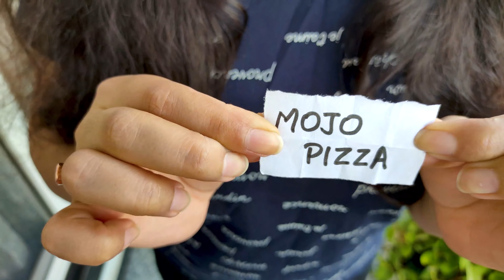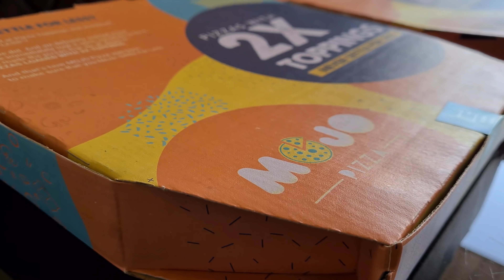WE ONLY ATE DOMINO'S PIZZA VS. MOJO PIZZA CHALLENGE | FOOD CHALLENGE FT. THAKUR SISTERS QUICREATIONS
DOMINO'S PIZZA VS. MOJO PIZZA | PIZZA CHALLENGE | FOOD CHALLENGE FT. THAKUR SISTERS | PIZZA PAWRI!

Hey guys,
Aaj ka video bahot hi mazedaar sa pizza challenge hai! Hamne Domino's Pizza and Mojo Pizza se medium pizzas order karke compare kare, and the results were mind blowing! Poora video dekhna to get some great pizza tips!

DOWNLOAD THE MOJO PIZZA APP TO EAT 2X TOPPING PIZZA:
A free tip: When you order via the MOJO App, you get great discounts. You get a flat 200 OFF on the first 3 orders with Code: MOJOPIZZA . I got it too!